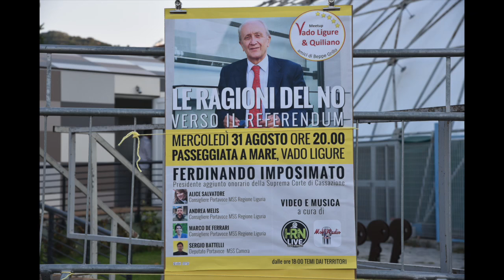Il giudice Ferdinando Imposimato a Vado Ligure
Mercoledì 31 agosto 2016 alle ore 20 a Vado Ligure Savona si è svolto un incontro pubblico organizzato dal "Meet UP Amici di Beppe Grillo di Vado e Quiliano"Nel video assistiamo all' intervento parziale di Ferdinando Imposimato che spiega le ragioni del NO per il referendum costituzionale.